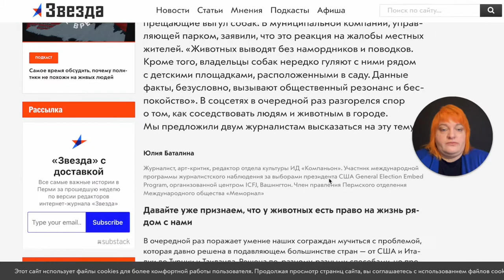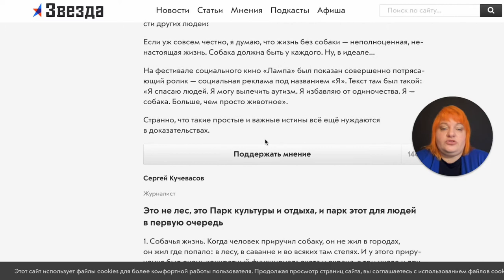Дебаты. 105 мультимедийных форматов